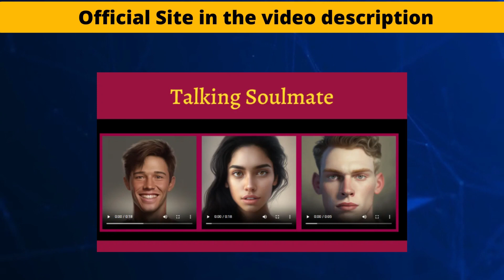TALKING SOULMATE REVIEW 2023 [URGENT Customer Warning] Talking Soulmate reviews. Talking Soulmate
Talking Soulmate reviews

Talking Soulmate is an online service that helps consumers learn what their true soulmate might look like. This service allows users to receive a video and a complete reading of their soulmate, telling them exactly who they should look for to spend the rest of their lives in marital bliss.

Everyone would like a peek into the life they may have in the future. Some people struggle all their adult lives to have the career they want or to achieve the end they want. Still, no matter how impressive consumers may be about their future in financial and physical health, their weakness may be their love life.

The person someone will have as a soulmate is almost impossible to predict. They can't change their diet or work habits to make love more feasible, and they can't create a new routine in their day to be more prepared to meet the person of their dreams. Many people go to psychics to gain that knowledge in the universe, giving them hope that all the time they spend pursuing their career and health will not be alone.
The average psychic can give a little information, but it's hard to visualize a soulmate when all they have is a description of what a psychic thinks they might look or be like. In a new service from Talking Soulmate , consumers can do much more than hear about what they might look like. Psychics with Talking Soulmate offer a new way to support consumers in their search for true love - a video of their Talking Soulmate.

The Talking Soulmate video and reading service allows consumers to see what their soulmate looks like and hear their voice, which has already shocked many people. The service has already been featured on HuffPost, Yahoo! News, and TikTok, allowing anyone to spy on their soulmate. This spying ensures that each customer will receive a reading from a mystic about their soulmate to accompany their video. The video can be saved on any device to watch over and over again.

Finding a way to identify when a soulmate appears is tricky. Some people watch for all the signs that they are a perfect fit in their lives. Others hope that feeling of being at home or in love confirms what they are hoping for. However, a service like Talking Soulmate offers helpful confirmation and assurance that your life is going exactly as planned and with the right person. Consumers who decide to purchase this reading will also receive a prediction of when they might find that soulmate.

So far, there are over 50,000 satisfied customers, ensuring that everyone can know what life has in store for them.

When consumers visit Talking Soulmate, the psychic will first need some information to ensure that they can create the video correctly. Consumers will need to provide the following:

The genre they are interested in.
Their current relationship status.
Their zodiac sign.
Their first and last name.
Their date of birth.

Providing this information will give the mystic a little guidance on what your client wants to find out. The information also allows them to provide the most accurate reading possible with a moving video replicating what consumers can expect.

Along with the video that consumers receive, they also receive a reading. The readout includes a description of the user's soulmate, allowing them to learn more about that person's characteristics and other qualities. These details are crucial for creating a good connection when they meet the person in the video.

As you can see, this is an amazing service that can help you with the love of your life, right? Thousands of people who have done the service online have approved and had impressive results.

talking soulmate review,talking soulmate,talking soulmate reviews,soulmate,soulmate drawings reviews,soulmate sketch reading review,buy talking soulmate,soulmate reading,soulmate sketch reviews,